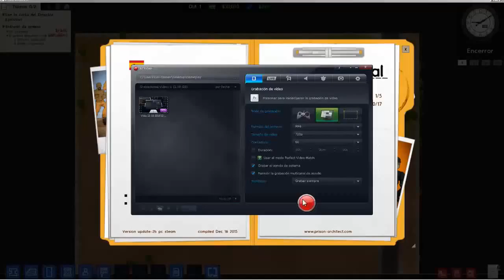Prison Architect Modo Escape Ep.1 "El Altiplano".. de mujeres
Comienzo esta serie con mis primeros intentos de Fuga de la Prision que aun estoy completando, en esta ocasion probaremos el nivel de seguridad que hasta ahora llevo (40%) de la prision "El Altiplano" ..de mujeres.